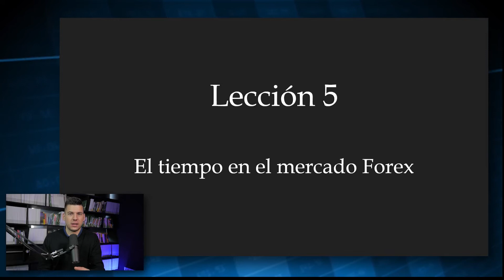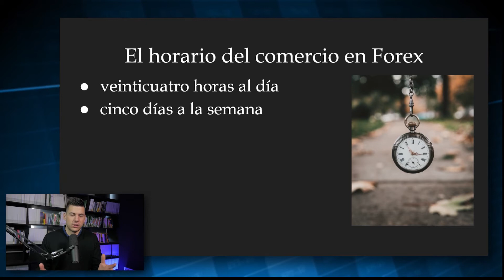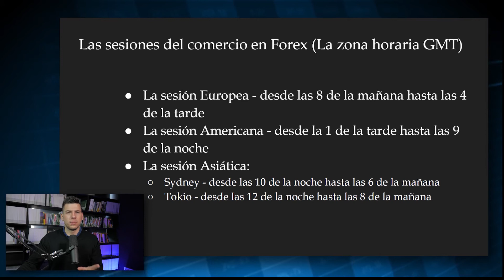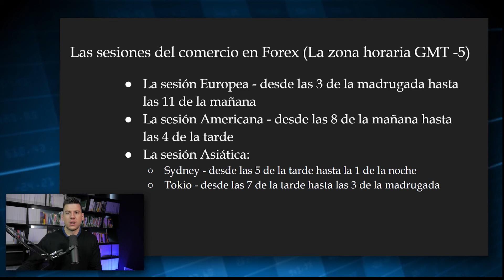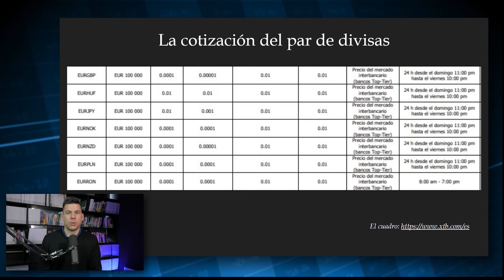¿Por qué en el mercado Forex el comercio dura 24 horas al día? #5 El Forex paso a paso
En este vídeo encontrarás las respuestas a las siguientes preguntas:
- ¿Cuál es la ventaja principal del mercado Forex?
- ¿Por qué en el mercado Forex podemos hacer las transacciones prácticamente 24 horas al día cinco días a la semana?
- ¿Cómo funcionan las sesiones en el mercado Forex?
- ¿Por qué es muy importante en qué horas se realiza la cotización del par de divisas en el que queremos invertir?

Si prefieres leer el artículo sobre este tema, haz clic en el enlace de abajo y disfruta de la lectura en nuestro portal de información sobre invertir: